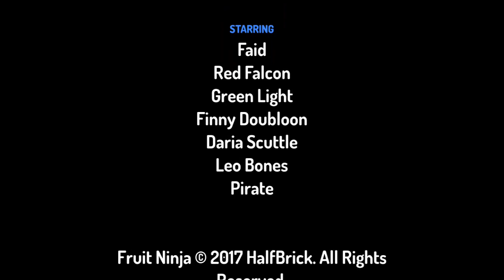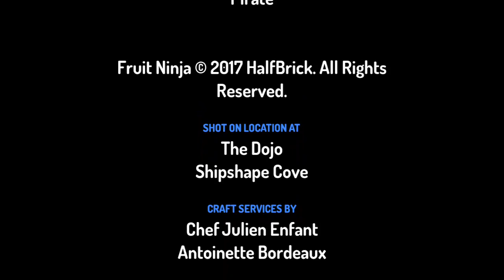ninja Kiddos vs pirates